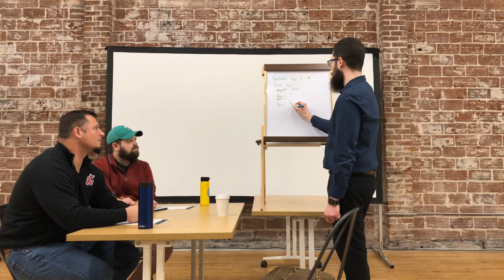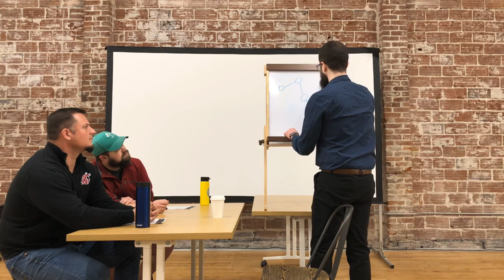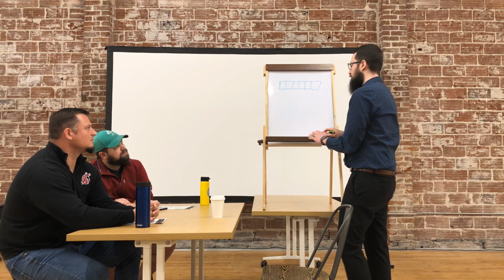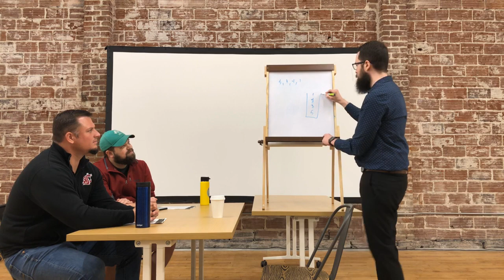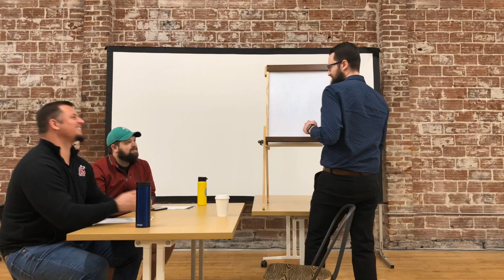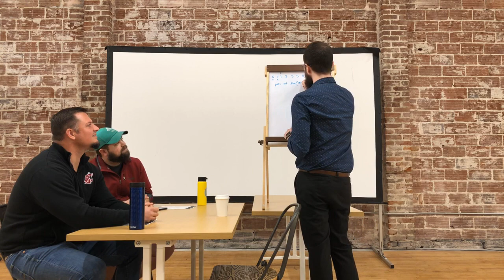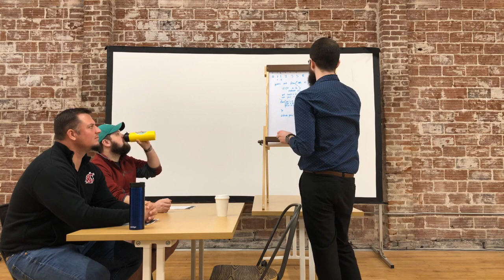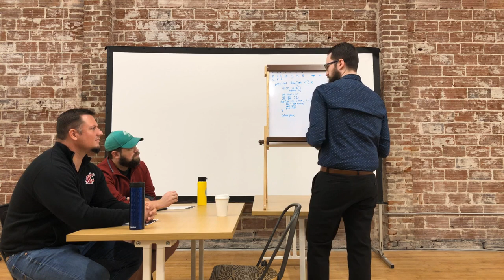JAVA/PYTHON MOCK TECHNICAL INTERVIEW LIVE AUDIENCE!!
We wanted to show our meetup group "Get Hired in Tech" how a technical interview looks like.  We had a senior, Adam Pipes from Washington State University  Vancouver be the interviewee.  Adam has never had an interview like this, so this is his first time going through it.  This was super fun!